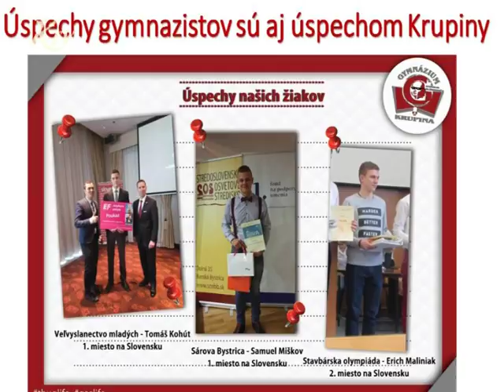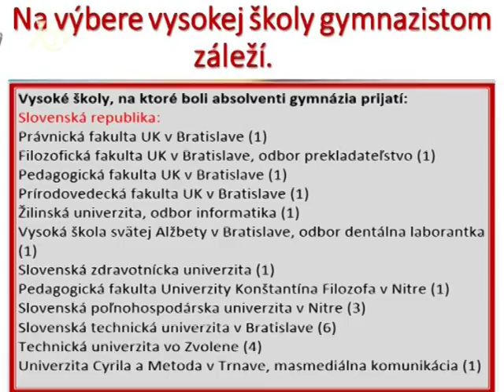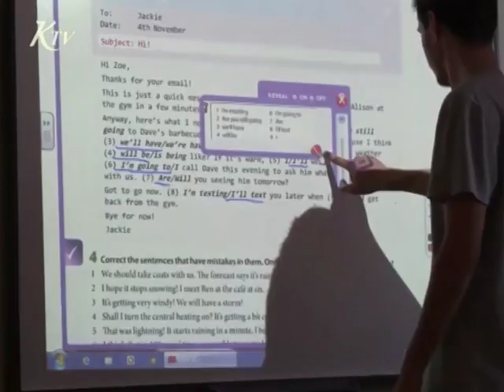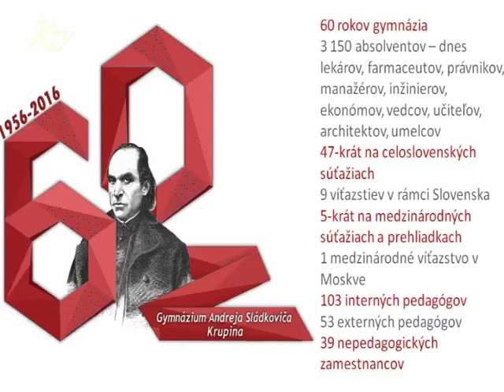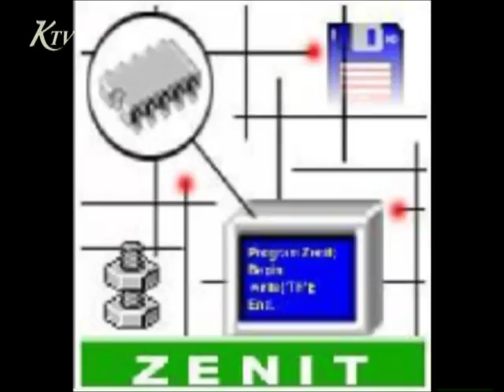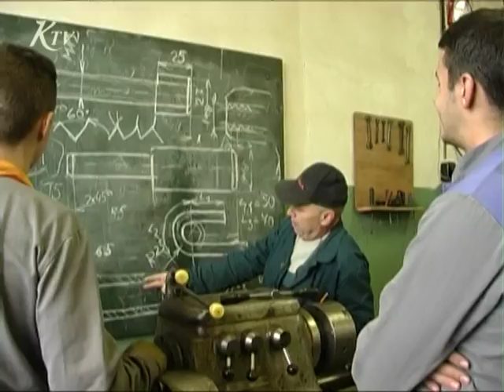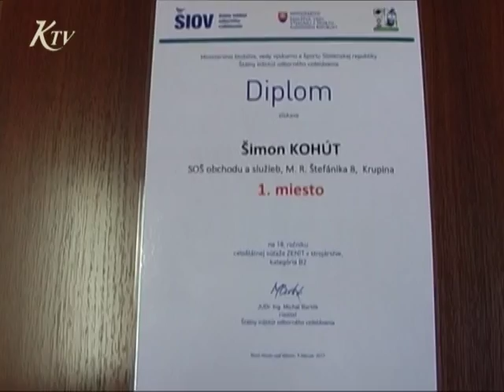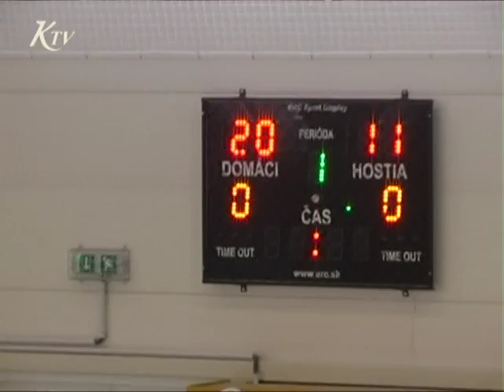20170228 KTV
Teležurnál